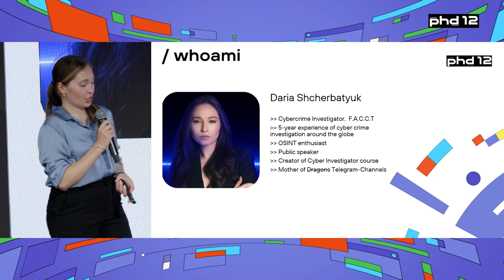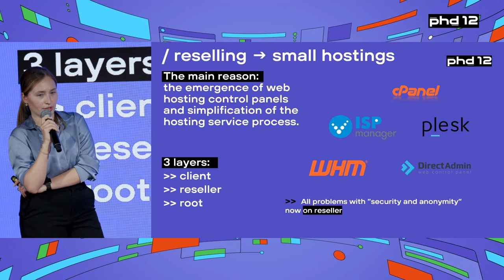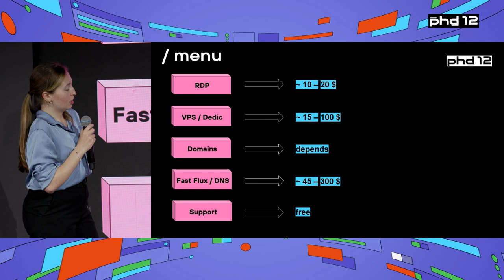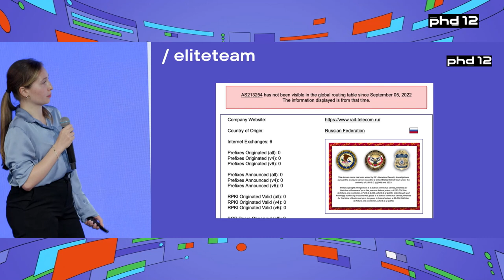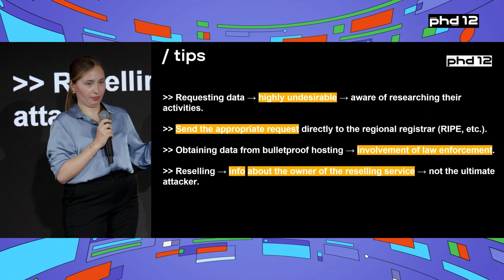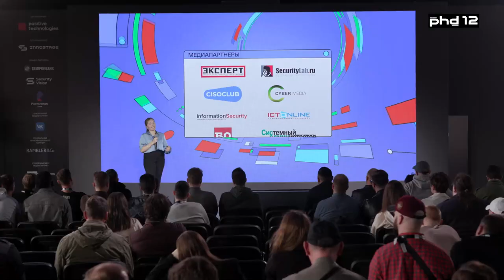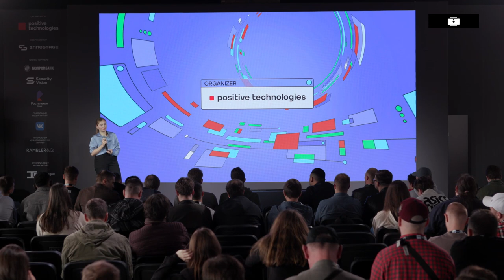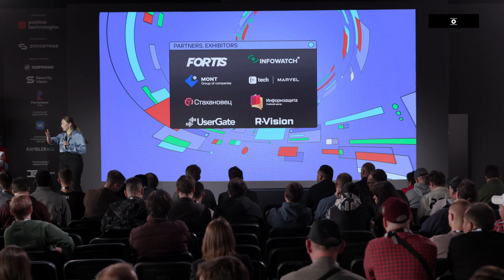Hidden in plain sight: exploring bulletproof hostings